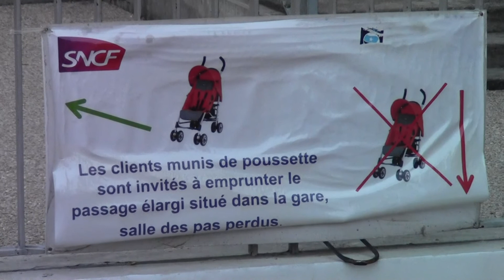Des extraterrestres atterrissent à Aulnay-sous-Bois : traces de leur passage à la gare du RER B !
Des extraterrestres atterrissent à Aulnay-sous-Bois et laissent des traces de leur passage à la gare du RER B !